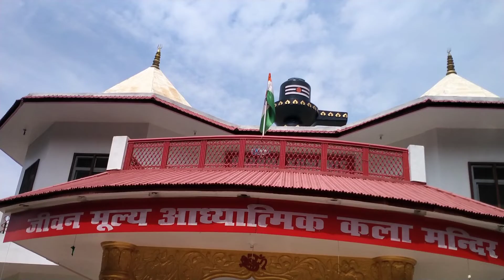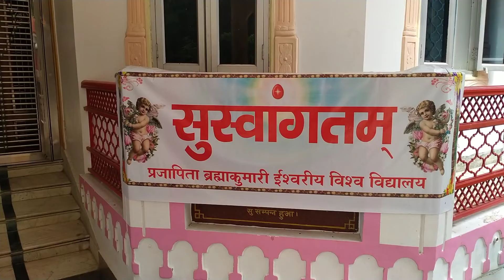ब्रह्मकुमारी ईश्वरीय विश्वविद्यालय सारनाथ वाराणसी की एक झलक ।